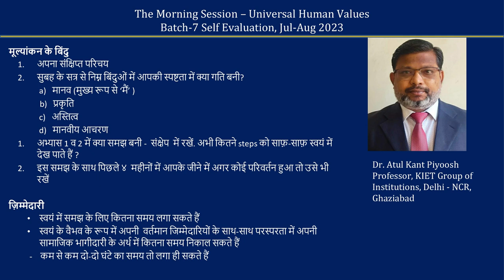Sharing HINDI Atul Kant ji 2023 08 20 MS Batch71